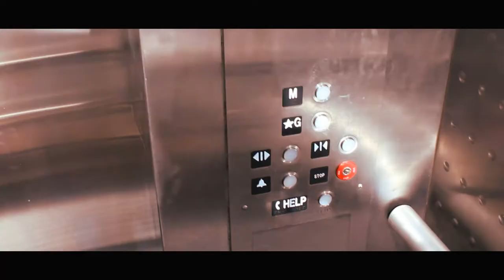Legendary "Official Music Video" by Jayton tha Mac & MC Silver Fox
From the new album Entente (on-tont)
Jayton tha Mac & MC Silver Fox. Available everywhere 1/25/2019.
East Coast and West Coast legendary vibes.
RIP John Shaft, Justin Evans & Kyd Sydistik

The audio was originally released on the deluxe version of Jayton tha Mac's 2014 album "Motel California" Final Cut.

We connected for this video in downtown San Diego to give you a glimpse of our legendary California weather.

Silver Fox really is a legendary hip hop innovator who inspired some of the best to ever do it.
Hes in my top 10.

Shot by BLU PRO. Media